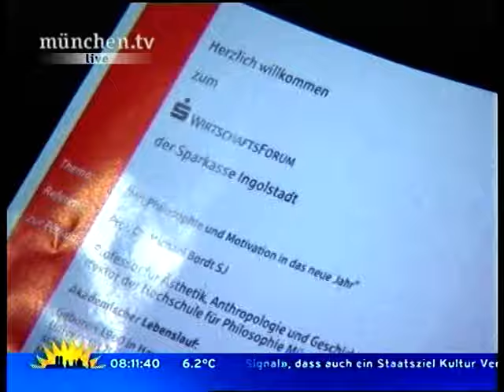München TV heute: Vortrag Erich Lejeune beim Wirtschaftsforum der Sparkasse Ingolstadt